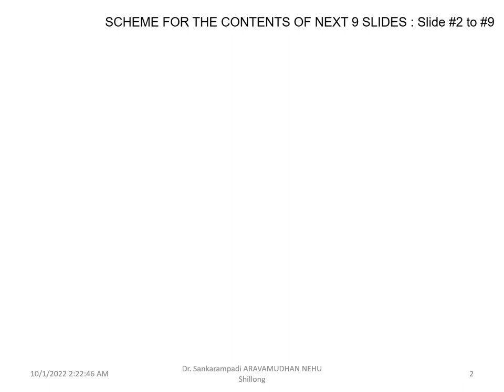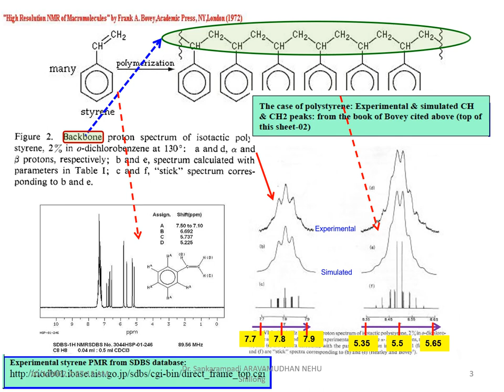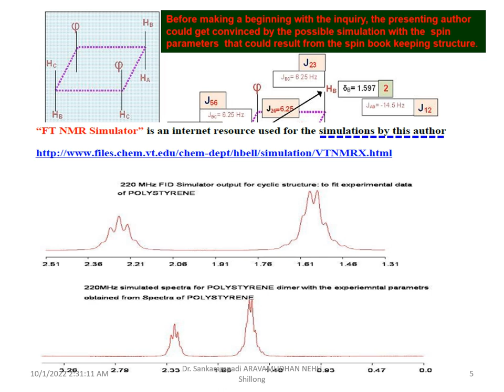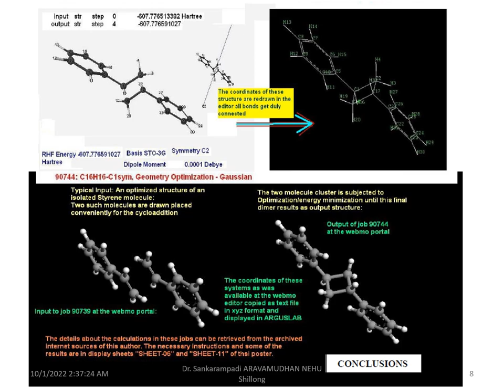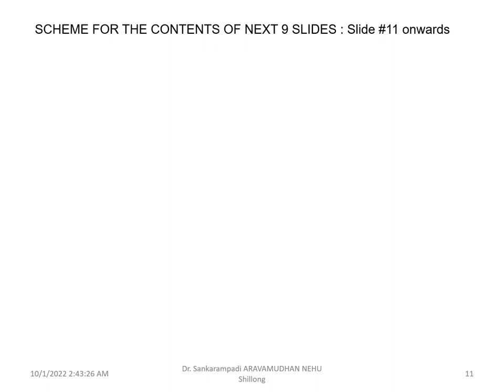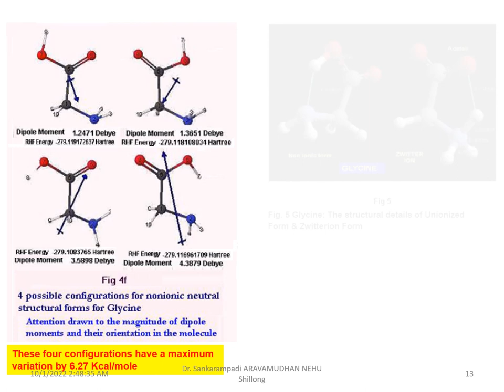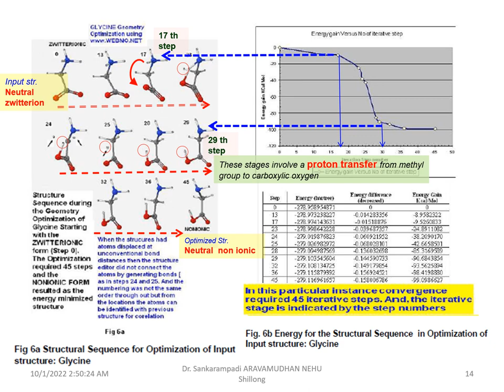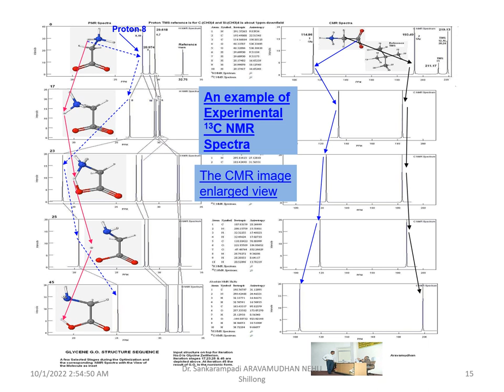IACS 2015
The Conference theme is Interdisciplinary Approaches in Chemical Sciences.
When interdisciplinary approaches in Chemical Sciences are encouraged and appreciated, two distinct contexts must be discerned; one of whether the approaches from other disciplines are required for the better understanding of the subject matter in Chemical Sciences is different from the other context of contribution of Chemical Sciences to other disciplines. This point of view is illustrated quoting from specific contexts. Presentation file for the lecture on 17th Dec.2016